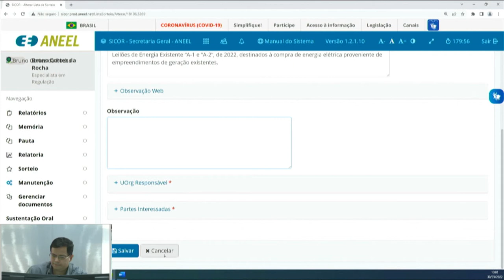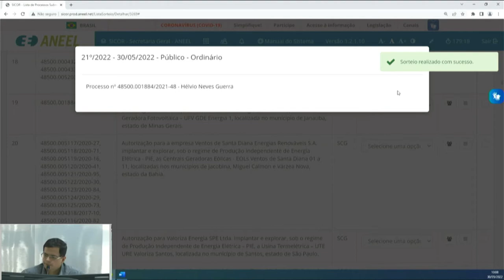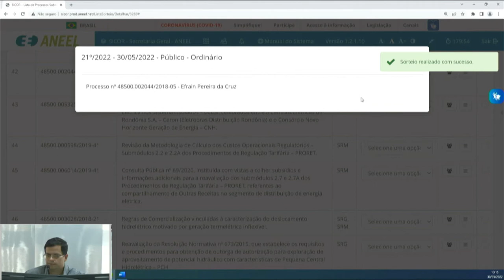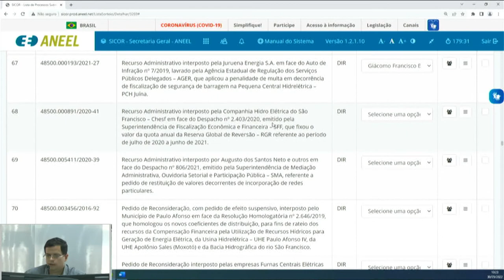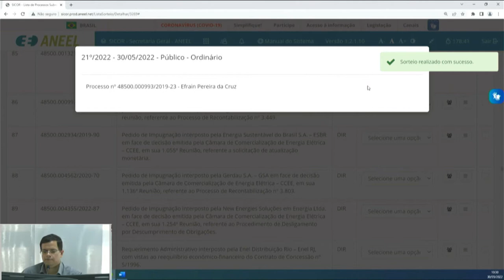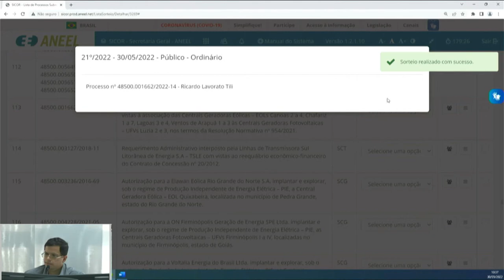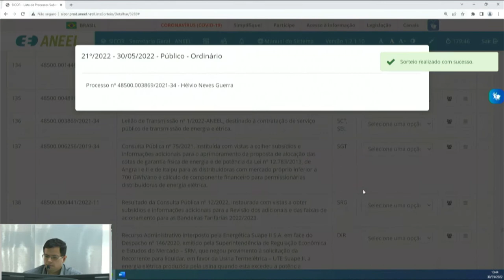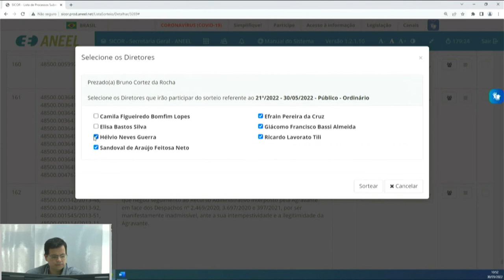21ª Sessão de Sorteio Público Ordinário de 2022- 30/05/2022